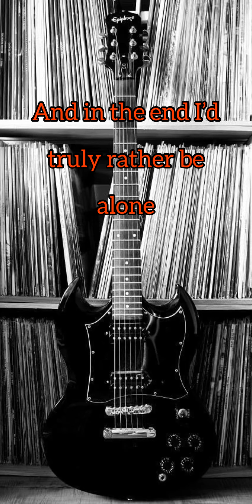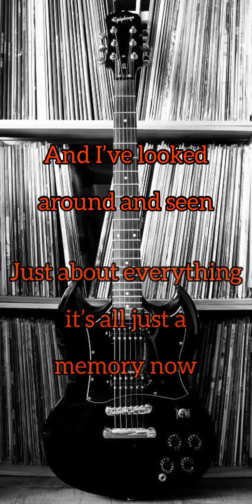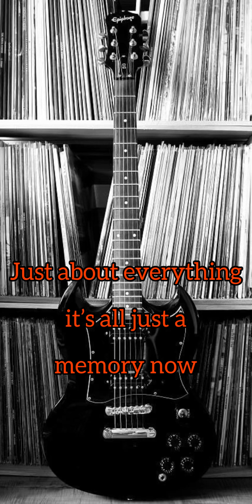Another song I made a long time ago - “I’ve Seen”